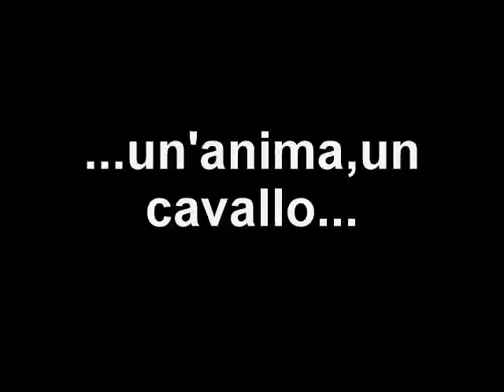Paprika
quando un cavallo ti entra nell'anima,Paprika il mio piccolo  grande amore...
un cavallo e la sua anima non puoi possederli ma solo prenderli in prestito... ora non sei più mia ma ti porto dentro